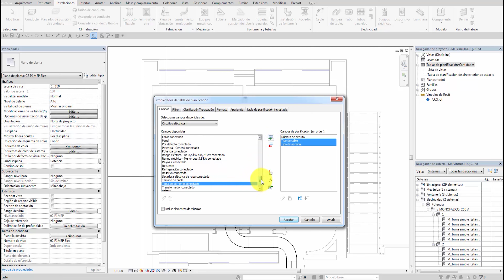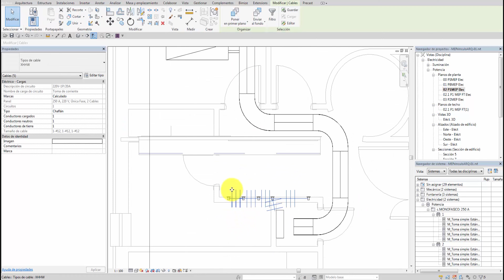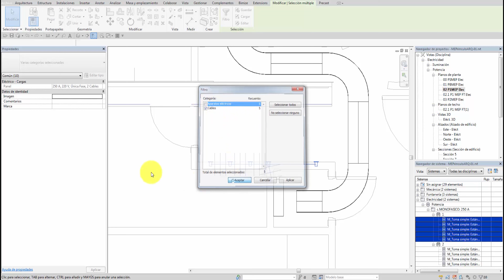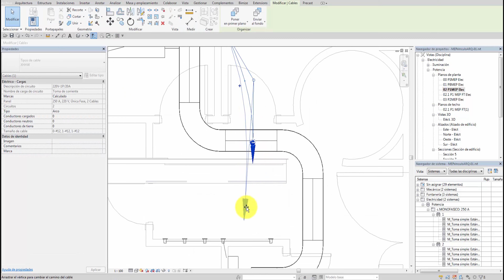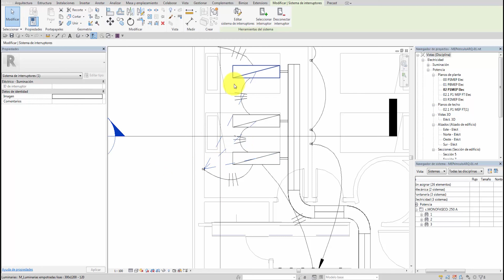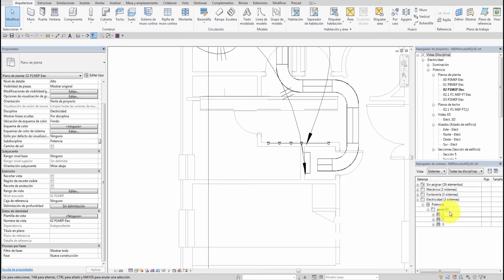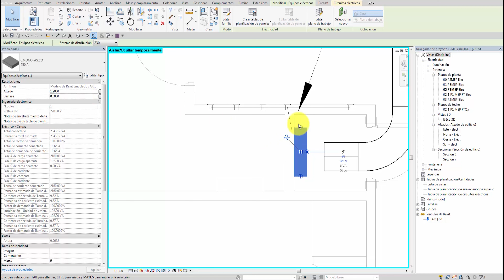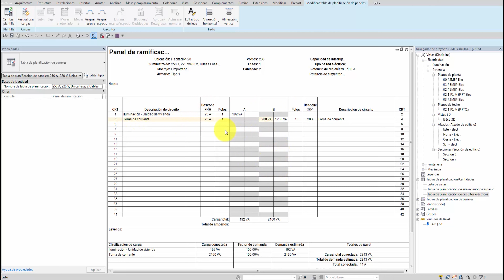04 CABLES+LUMINARIAS+CUADROS +TABLAS -Revit [BAJA TENSIÓN]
CABLES
• Dibujamos
• Cambio de representación
• Cómo insertarlos manualmente
LUMINARIAS
• Creamos un circuito de potencia de luminarias
• Conexionado del circuito de luminarias al cuadro de mando y protección
• Conexión de luminarias a los interruptores
CUADROS DE MANDOS
• Cómo conectar los cuadros de mando y protección entre ellos
TABLAS DE PLANIFICACIÓN DE PANELES
• ¿Qué son?
• Cambio de posición de circuitos
• Bloqueo de posición de circuitos
• Reequilibrado de Cargas

MÚSICA
Canción01: Think Big
Autor: Scott Holmes
Distribución: FMA (Free Music Archive)

Canción 02: Waterfall
Autor: Aakash Gandhi
Distribución: Biblioteca de audio de Youtube

Canción 02: Ticker
Autor: Silent Partner

Canción 03: After All
Autor: Geographer